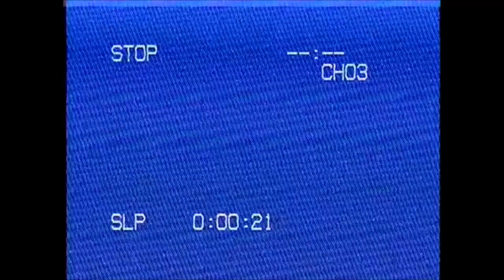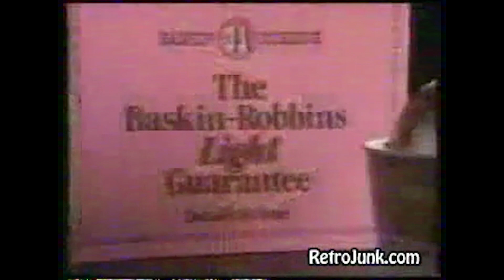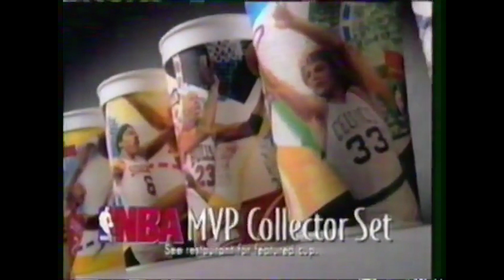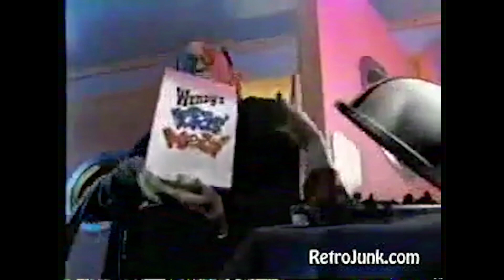RAD 90s Fast Food Commercials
I know not all of these are fast food but I hope you enjoy!

Canon SL2
Tokina AF12-24 Wide Angle Lens
Canon 50mm 1.8
Rode Video Micro